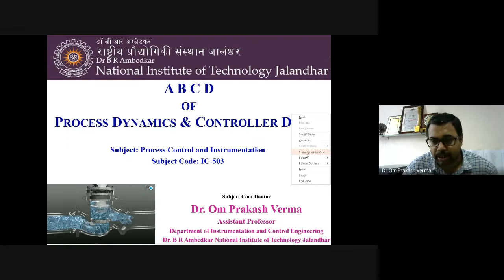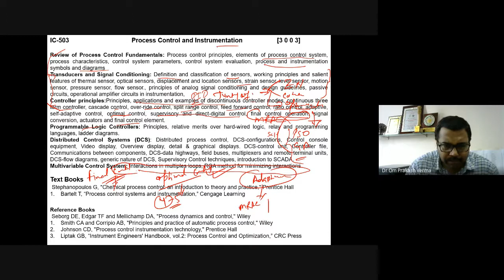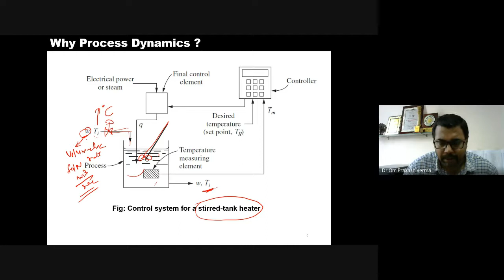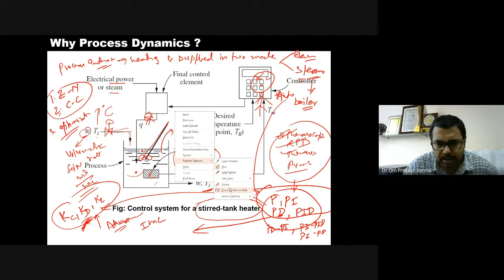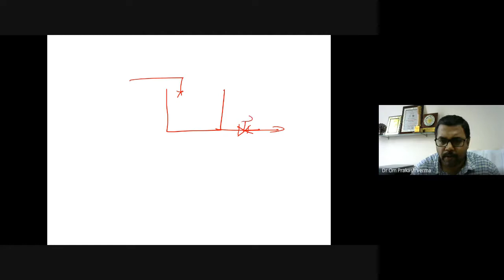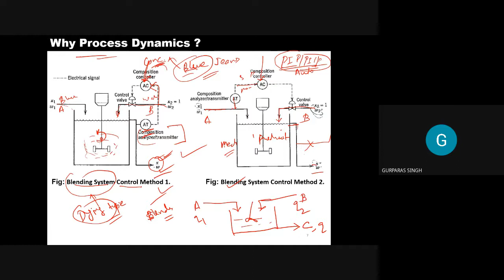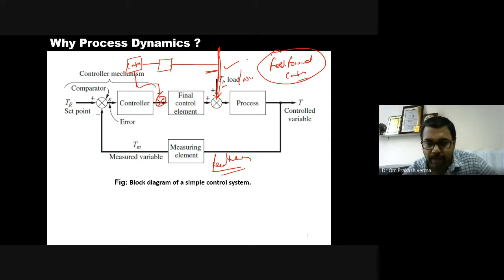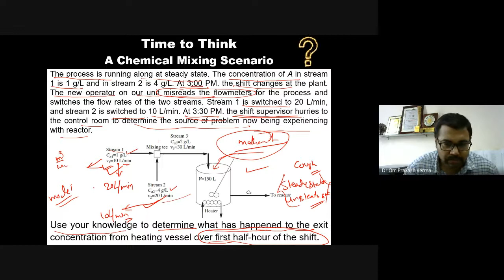Lecture 1: Introduction to Process control and Instrumentation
This course is designed for the M.Tech 1st Year students with specialization in Control and Instrumentation at Dr B R Ambedkar NIT Jalandhar.  Introduction to Process control and Instrumentation.